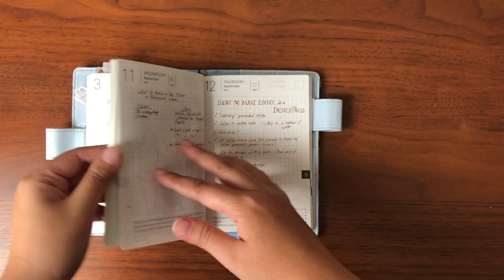Switching Up The Cover—Hobonichi Techo 2019 Sugar Rose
It's September, and it's getting rainy in Seattle. I decided to swap out the cover for my everyday English Techo and use the Sugar Rose from 2019 instead. Inspired to do some mix and match with the Cover on Covers, I pulled out the Tokyo Themed one from 2017! Looks pretty cool to me :D